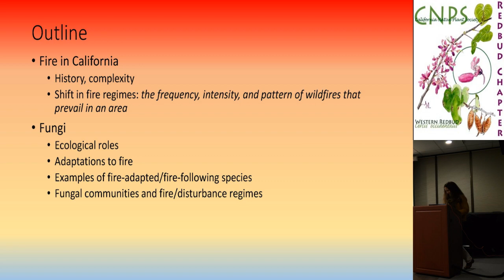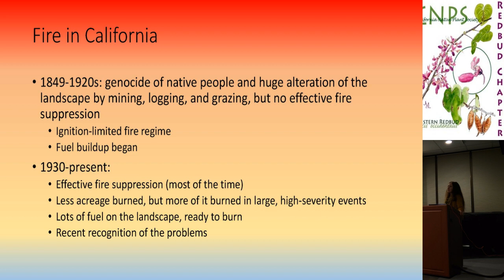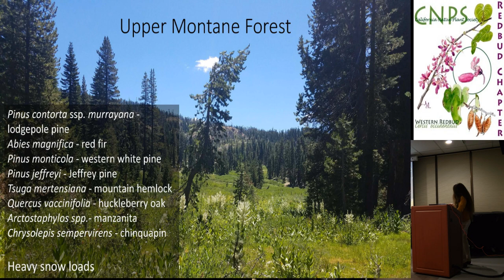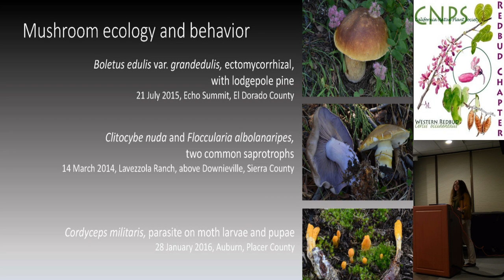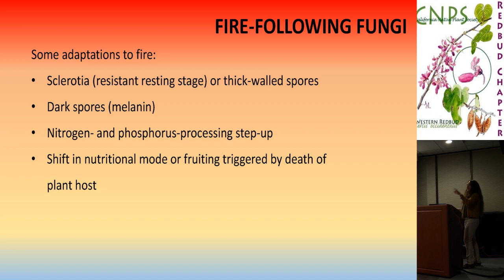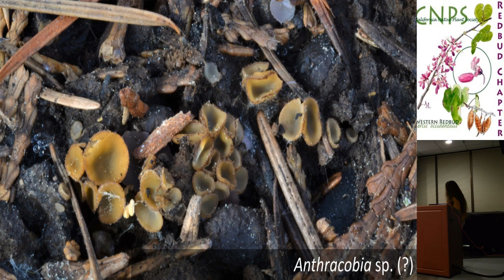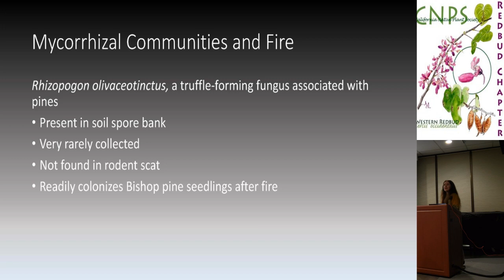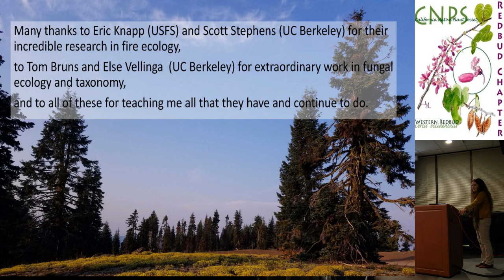Redbud Speaker Series - Thea Chesney - Fire Following Fungi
Video from February 26th, 2020

It is no secret that California's unique ecology is dependent upon fire regimes for its health. The fire ecology of plants is well-studied and documented. But did you know there is a suite of fungi species that are also dependent upon fire to survive?

After a forest fire comes through, often the first organism to reemerge are the fire following fungi. That they never appear before fires begs a host of questions. What purpose does this serve to the larger ecosystem? How do these fungi survive between fires? How does fire impact mycorrhizal fungi living in the soil?

We were pleased to welcome US Forest Service botanist and mycologist Thea Chesney to speak to the issue and illuminate where we are in our understanding of this ecological niche and what still remains to be uncovered.

Thea Chesney is a lifelong Sierra Nevada foothill resident and naturalist. Her childhood interest in local mushrooms, wildlife, and flora has transformed into an unending devotion to the natural world. She earned her BS in forestry from UC Berkeley while pursuing her passion for fungal taxonomy in the Berkeley mycology labs, and since then has spent her time exploring the California mountains and the organisms that call them home. She currently works for the Forest Service as a botanist on a long term, state-wide meadow monitoring project. She continues to be particularly fascinated by the plants and fungi of the Sierra Nevada and other mountains of California, and is currently working on a field guide to mushrooms of these understudied regions.